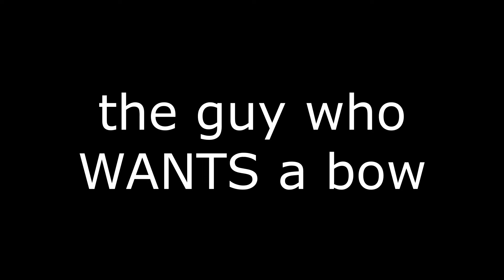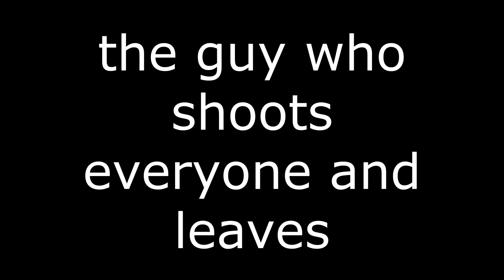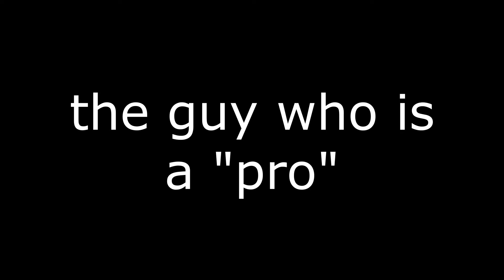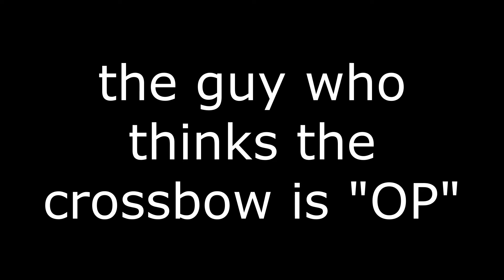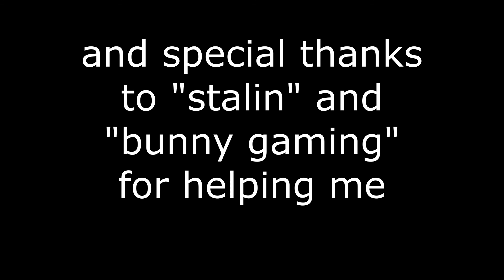Rec room Golden trophy stereotypes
Shout out to Boethiah for the ideas in this video

and special thanks to "stalin" and "Bunny Gaming" for helping me make this